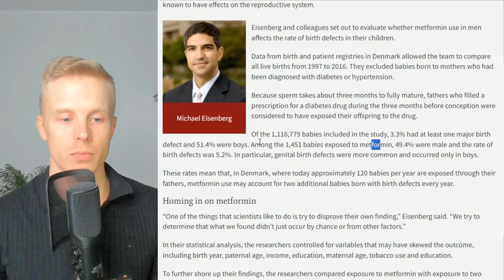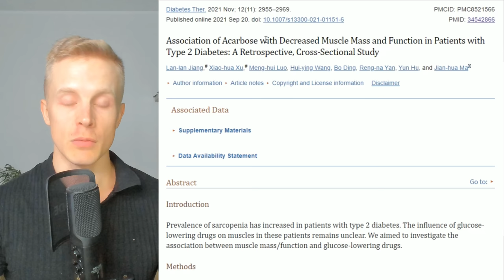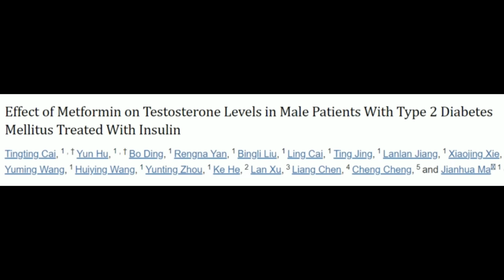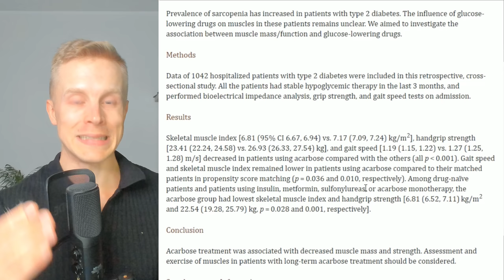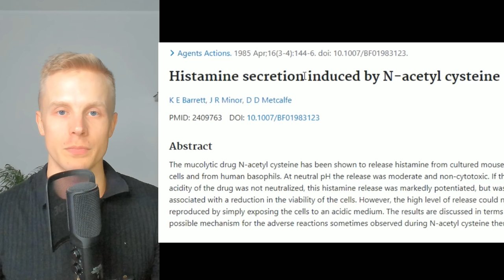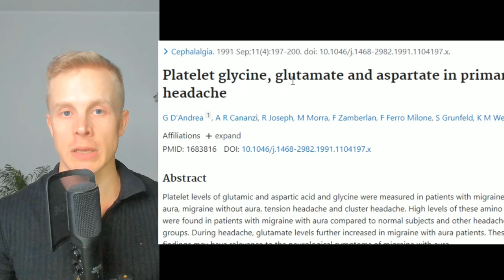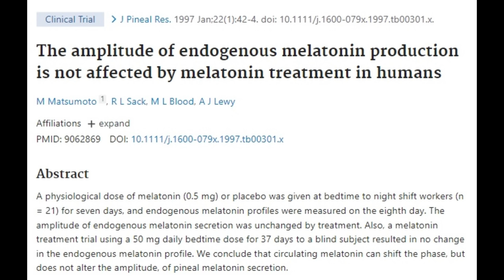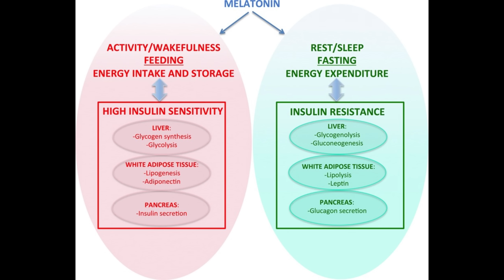WARNING: Longevity Supplements Bad Side Effects